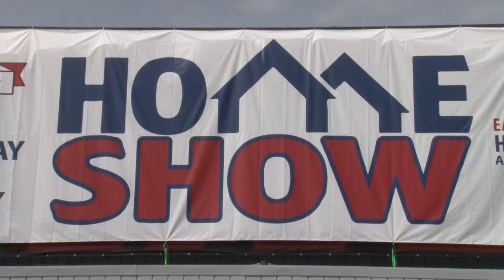EPHBA 2017 30 second spot 001